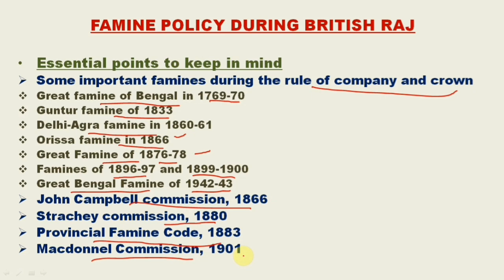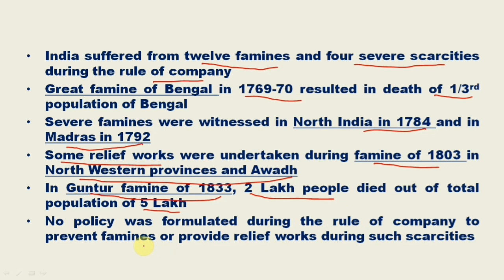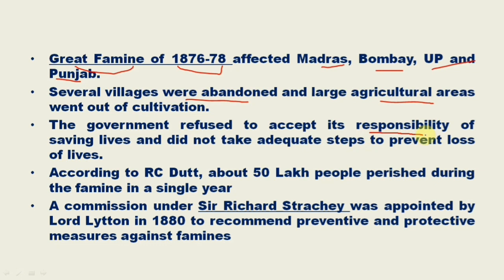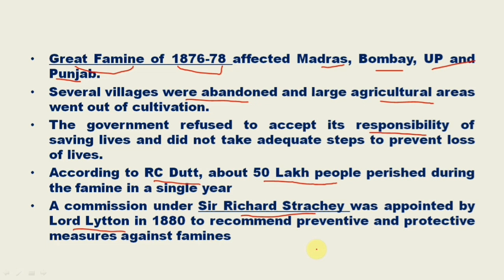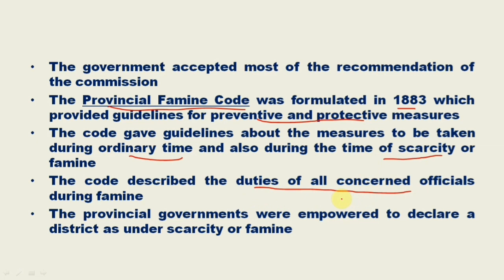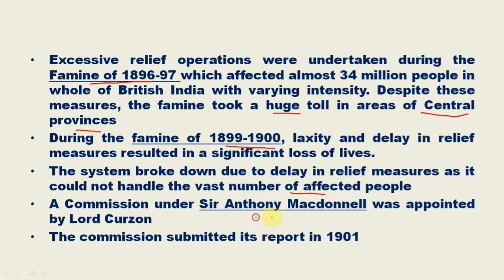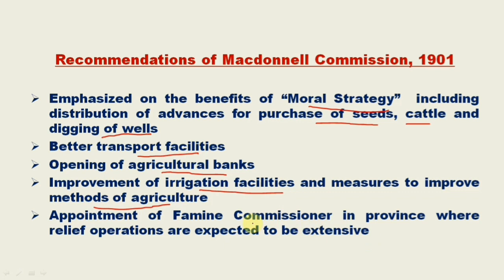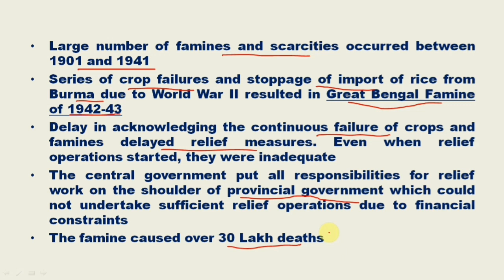Famine policy during British Raj for UPSC|| Famine commissions || History optional and History GS.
Explore the devastating impact of famines in India during British rule and the policies that shaped their outcomes.

In this video, we delve into the major famines, the British response, and the commissions formed to address the crisis.

From the Famine Commission to the systemic failures and long-lasting consequences, learn how colonial policies exacerbated the suffering of millions.

A crucial topic for history students, civil services aspirants, and anyone interested in India's colonial past.

Famines and Famine policies during British rule

Campbell Commission
Strachey Commission
Macdonnel Commission
Major famines during British rule

UPSC IAS Civil Services NET JRF